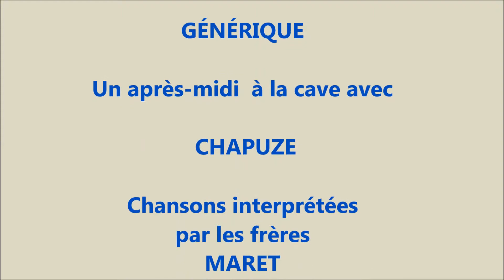Mon film chapuze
Chapuze à la cave à Commequiers